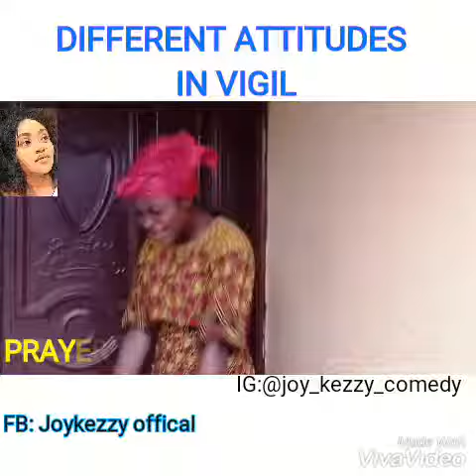DIFFERENT SLEEPING ATTITUDES IN VIGIL😂 (joykezzy comedy)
Please watch!